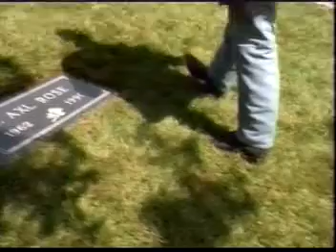Guns N Roses - Don't Cry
Give me a whisper..
Give me a kiss before you, tell me goodbye..